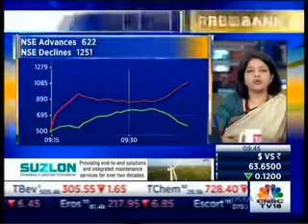Vishwavir Ahuja, MD & CEO – RBL Bank, discusses the Q3 FY 18 Results on CNBC TV 18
Vishwavir Ahuja, MD & CEO – RBL Bank, discusses the Q3 FY 18 Results on CNBC TV 18 on 24th January, 2018.